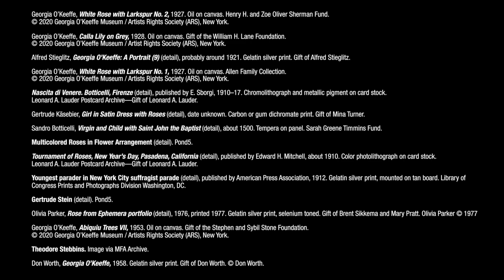Curators’ View: Roses in Bloom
Roses have a storied history, from the ancient Greek belief that white roses originated from sea foam during Aphrodite’s birth to Gertrude Stein’s poetic line from 1913, “A rose is a rose is a rose.” Hear Erica Hirshler, Croll Senior Curator of American Paintings, describe this history and discuss “one of the most beloved depictions of roses in our collections,” Georgia O’Keeffe’s White Rose with Larkspur No. 2. Part of a series of white roses O’Keeffe painted in 1927, the painting was selected for the MFA by the artist herself, when O’Keeffe declared in 1980 that it would be “the painting for Boston.”